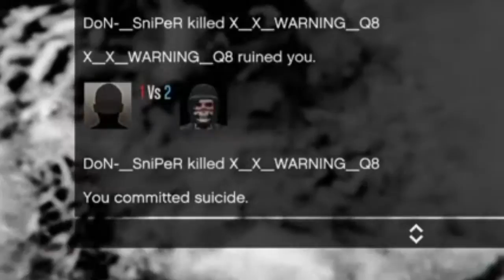ME VS DEVL DR3M HLAK CRIM